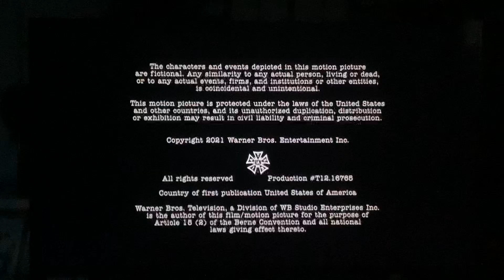Chuck Lorre Productions/Warner Bros. Television (2021) #10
Taken at the end of the fourth season of "Young Sheldon" (2021), episode 15, "A Virus, Heartbreak and a World of Possibilities" on Netflix.